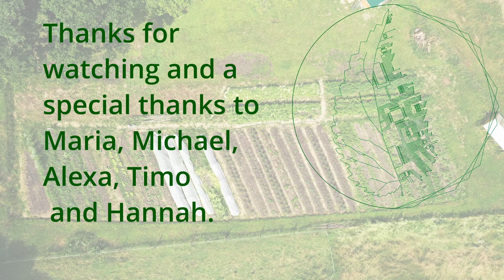Video Update Cha0shof Week 44-45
Diese Woche haben wir mal wieder mit zu viel Regen zu kämpfen und müssen unsere Kartoffel ernten, da sie sonst im Boden schimmeln.
Des Weiteren konnten wir unser Gemüse Waschanlage aufstellen und weitere kleinere Verbesserungen anbringen.

This week we had to struggle with too much rain again and have to harvest our potatoes, otherwise they will mould in the ground.
Furthermore, we were able to set up our vegetable washing system and make other small improvements.

Ulrich Pohanka
Duberei #1
  / ulrichpohanka

00:00 Intro
00:16 potatos harvest
00:57 potatoes sorting
01:35 main harvest
02:34 washing system
04:10 water tower
05:36 stellings box
08:09 outro